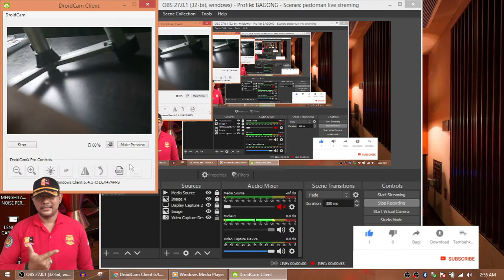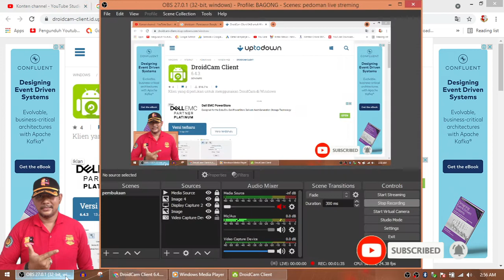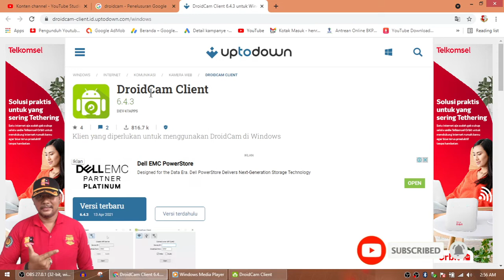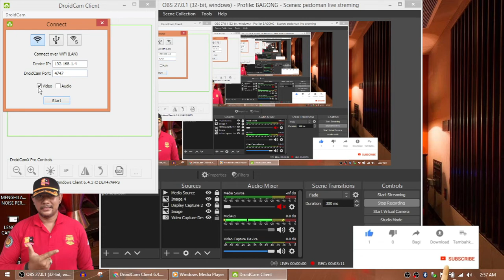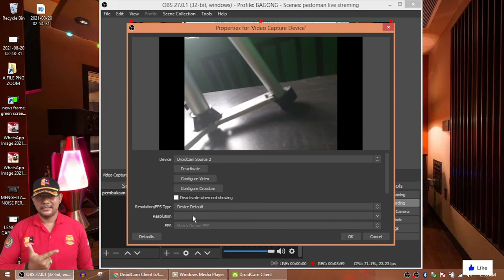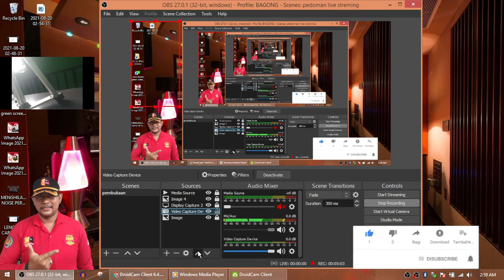CARA MEMASANG CAMERA HP MAHAL MENJADI CAMERA DI DALAM LAPTOP ATAU KOMPUTER